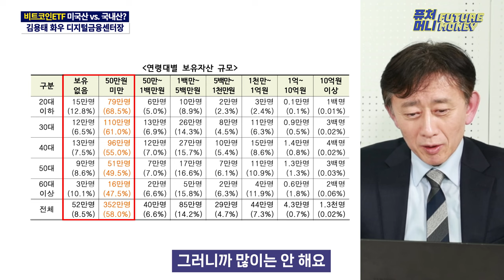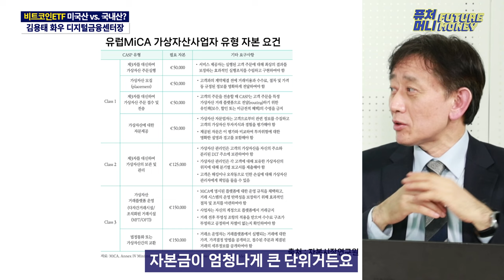한국의 비트코인ETF 어쩌면 생각보다 빠르게 승인? (김용태 법무법인 화우 센터장 2부)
4월 총선을 앞두고 국회에서 비트코인ETF 승인을 포함한 가상자산 산업 진흥 공약을 내놓고 있습니다.

미국에서 비트코인ETF라는 거대한 흐름이 등장한 뒤, 우리나라가 뒤쳐지는 것이 아니냐는 'FOMO'가 오는 중에 나온 소식인데요.

앞선 지난 1월 금융위원회와 금융감독원은 법적 기반이 없다면서 현물 비트코인ETF의 거래와 출시를 금지한다고 밝혔습니다. 그럼에도 여론의 요구가 일자, 검토를 하는 방향으로 목소리가 다소 바뀌기도 했는데요.

퓨처머니에 출연한 김용태 법무법인 화우 디지털금융센터장은 이복현 금감원장의 미국 출장 이후 어떤 방향이든 결정날 것이라고 진단합니다. 그리고 어쩌면 다른 방향의 결론도 나올 수 있음을 암시했습니다. 과연 어떤 말을 내놨는지 영상으로 확인해보세요!

퓨처머니는 가상자산 업계 사람들의 생각과 이야기를 담아,